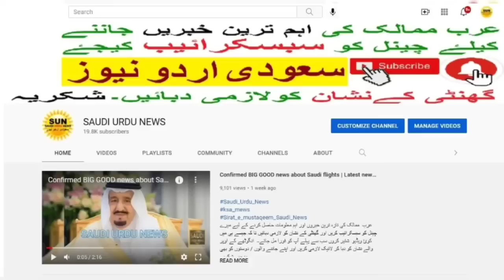No More Mask and Tawakalna in Saudi Arabia | Good News about CORONA | sirat.e.mustaqeem Saudi News